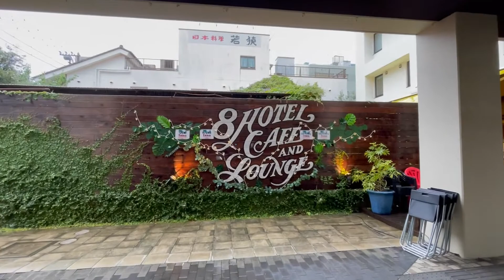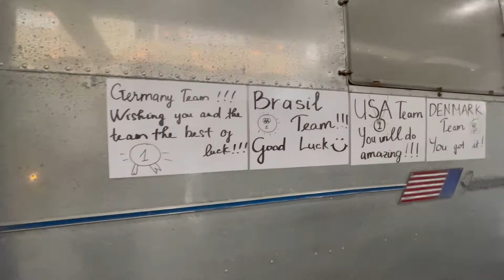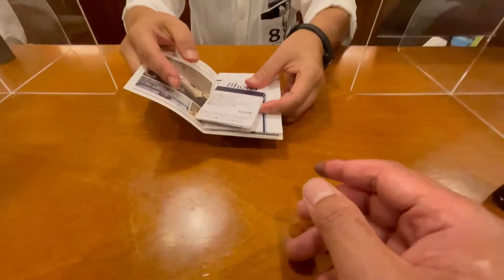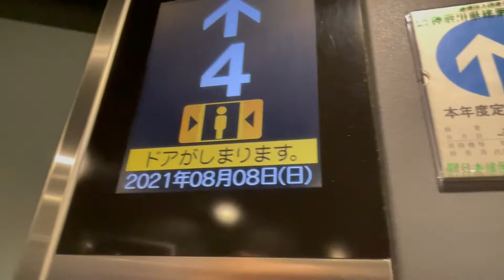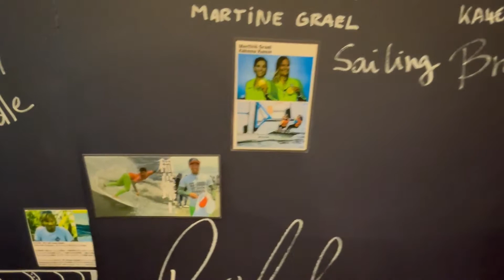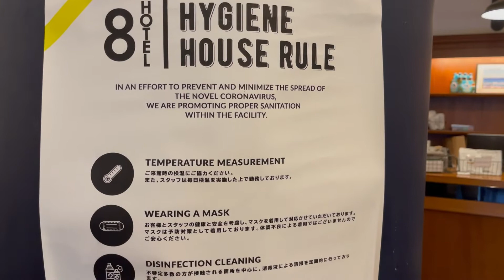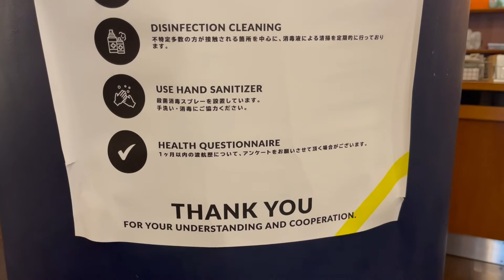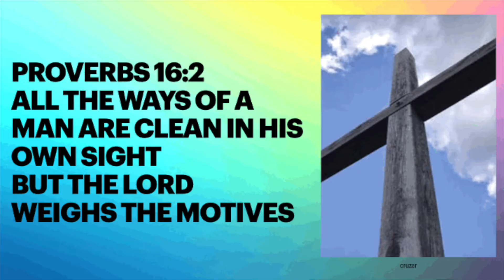Family Bonding Japan OFW#Nick Tumbabalentong channel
Staycation at 8 Hotel Fujisawa Kanagawa Japan with whole family. Hotel are nice and the free breakfast are good and yummy